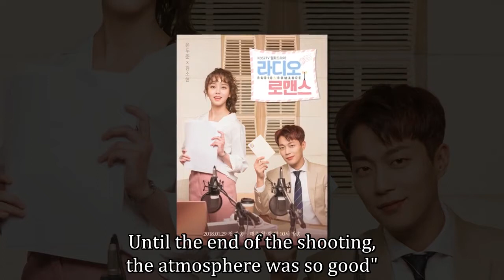Kim Sohyun Expressed Her Great Disappointment for the Low Viewership Ratings of [Radio Romance]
Kim Sohyun was disappointed by the viewership ratings of her recent drama 'Radio Romance.'

Even though the drama has been received much love from most of the international fans, it turned out that the drama has not received great feedback in South Korea itself. During a recent interview, Kim Sohyun discussed how she was disappointed with the drama's viewership ratings.